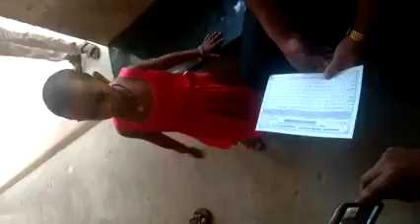Nalla thittikonga Na ethume sollamatta | Independent Mano